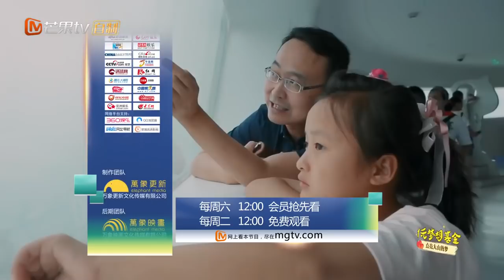《2017变形计》暴走·青春 第1期 20170819：网瘾少年郑子豪六亲不认 只认游戏 X-Change 2017【湖南卫视官方频道】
更新时间：每周六、周日
本期看点：网瘾少年郑子豪六亲不认 只认游戏